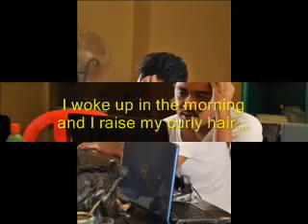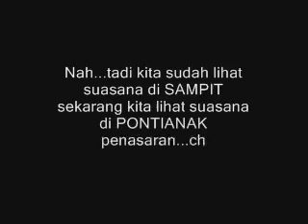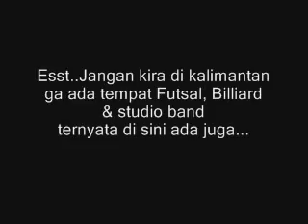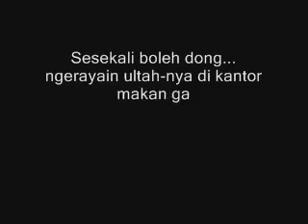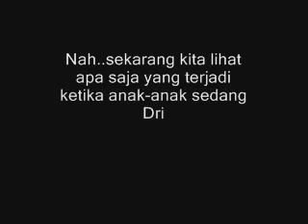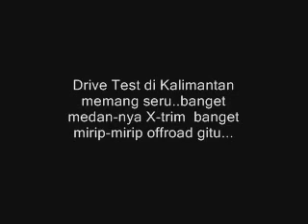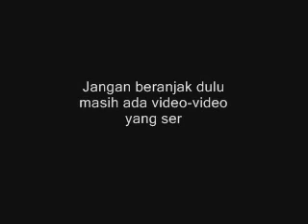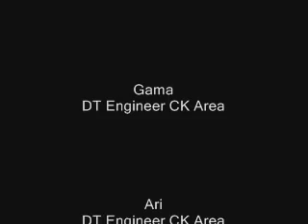Kalimantan Swap Activities